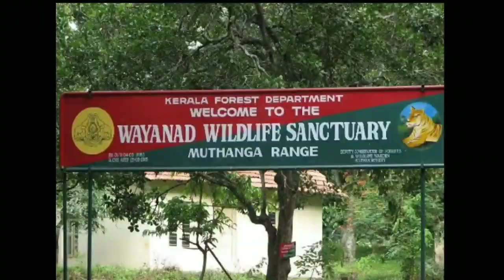നവംബർ 1- കേരളപ്പിറവി ദിനം.ഈ ദിനത്തിൽ കേരളത്തെക്കുറിച്ച് അറിയാം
നമസ്കാരം,
ഇന്ന് കേരളപ്പിറവി ദിനം. ഈ ദിനത്തോടനുബന്ധിച്ച് കേരളത്തിലെ പ്രധാന വിഷയങ്ങളും അവയുടെ വിശദീകരണവുമാണ് ഈ വീഡിയോയിൽ ഉള്ളത്. എല്ലാ വിഷയങ്ങളൊന്നും ഉൾക്കൊള്ളിക്കാൻ കഴിഞ്ഞിട്ടില്ലെങ്കിലും ഈ വീഡിയോ നിങ്ങൾക്ക് ഉപകാരപ്രദമാകുമെന്ന് വിശ്വസിക്കുന്നു.